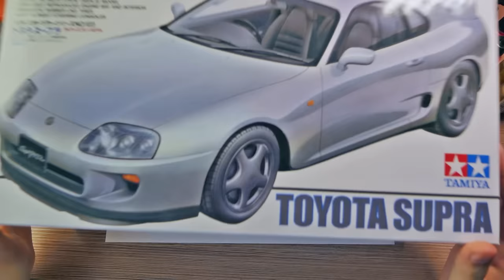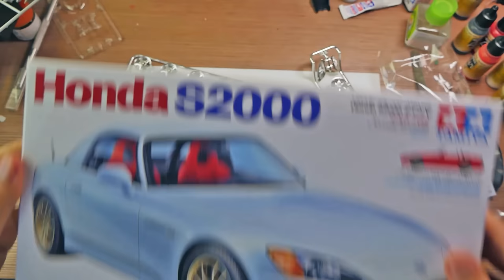Toyota Supra Tamiya - Unboxing #1 | Modelarstwo